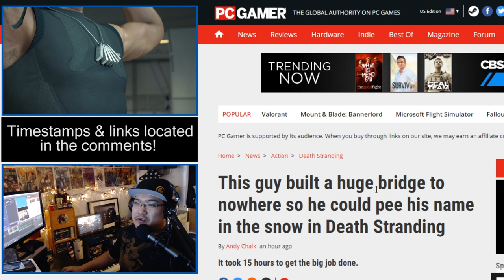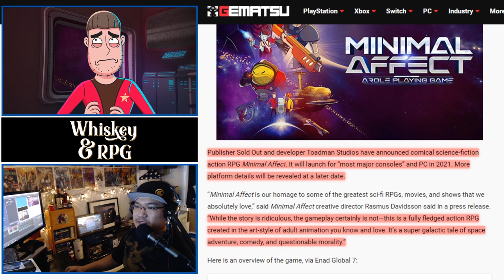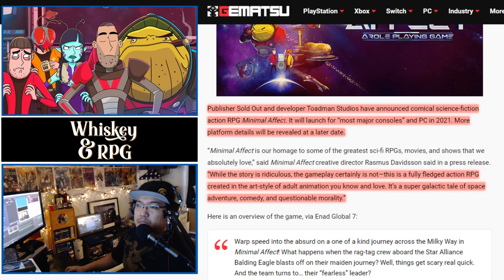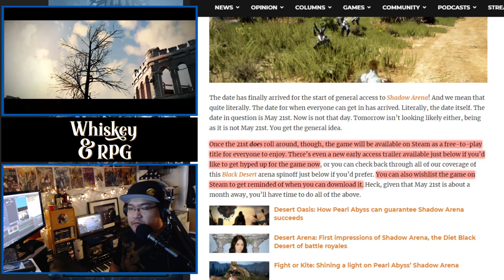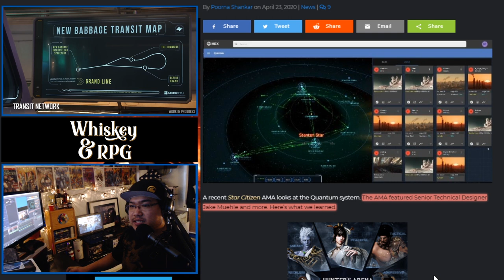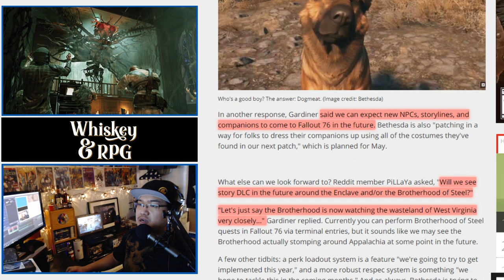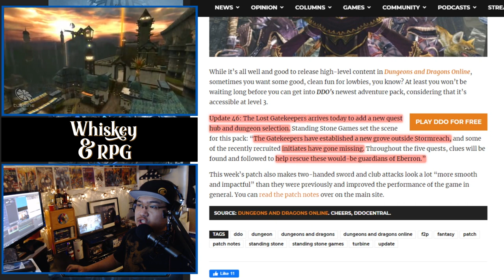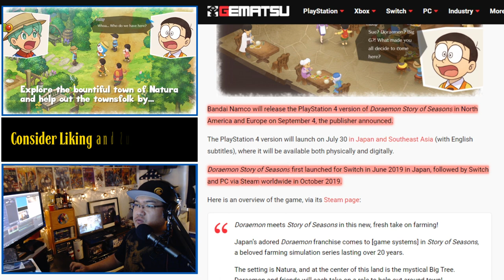MMO & RPG News: Minimal Affect - A Scifi Parody! LOTRO Anniversary! Blue Protocol CBT Issues + More!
MMO and RPG News Roundup Episode 24 - Lord of the Rings Online is celebrating its 13th anniversary with rewards and events! A Mass Effect/Science-Fiction parody game, called Minimal Affect is set to be released in 2021! Blue Protocol closed beta tests were delayed, yet again. Shadow Arena will be going into Early Access on Steam. Star Trek Online has the Elchai Alert event. Various MMORPG received or will receive content updates, including Torchlight III, Legends of Aria, Dungeons and Dragons Online, and Albion Online. Plus more news!

The drink of the week for Whiskey and RPG’s MMO and RPG News Roundup, is KRAKEN, spiced rum (Not sponsored)!